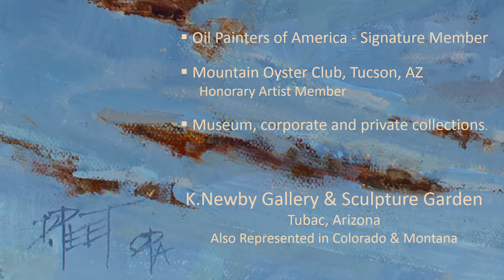Southwest Short 1